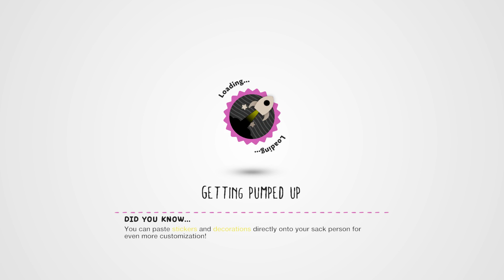LittleBIGPlanet 3 - Dinosaurs [Playstation 4]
thereal8bittheater